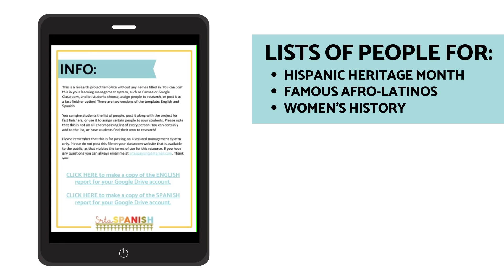Digital Biography Research Project | Biography Template Spanish | Spanish Biography Report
Engage students as they research their own historical figure and write a biography about them in Spanish or English! This resource has guided research and organizers, lists of famous women, those of Hispanic Heritage, and famous Afro-Latinos so you can use it at various points throughout the year - or just let students choose who to report on! This is perfect for Hispanic Heritage Month, Black History Month, and Women's History Month - you can get a lot of mileage out of this project!